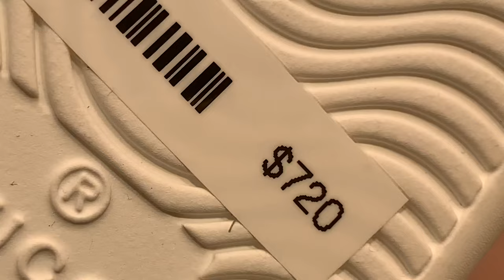GUCCI LUXURY BRAND//HAND BAGS// CROSS BODY BAGS// SHOES //vlog